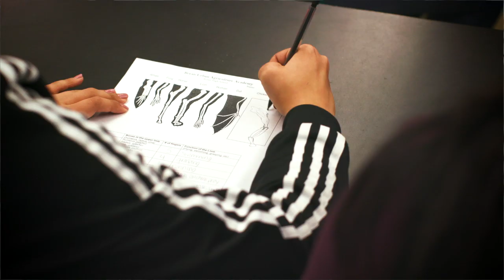Omaha Bryan High School: Urban Agriculture Academy (HD)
Learn more about the Urban Agriculture Academy at Omaha Public Schools' Bryan High School.